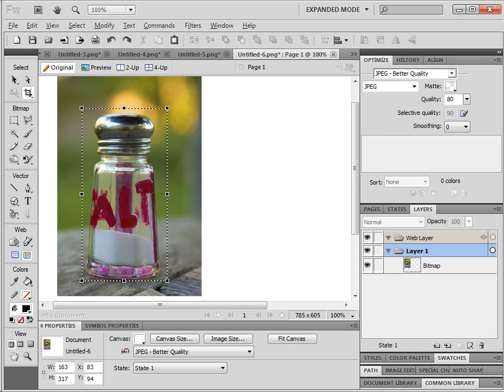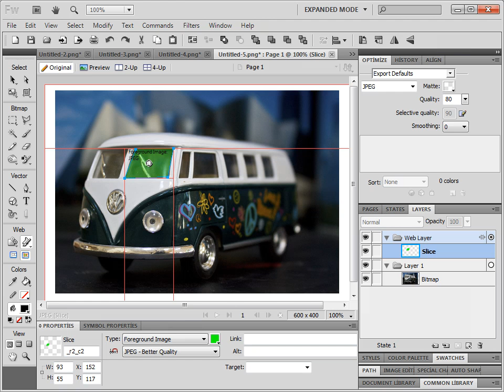Fireworks CS5 - Fireworks Uygulamasında Çalışma Hakkında